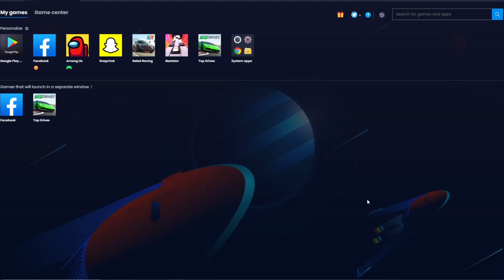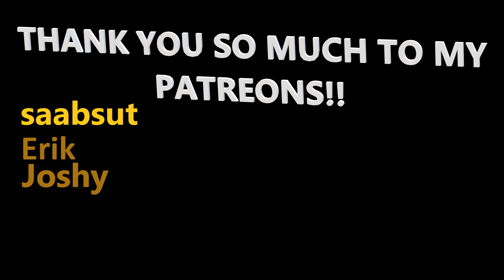Top Drives Gameplay | Part 307 | RACING STRIPES!! YEAR OF THE TIGER (III)